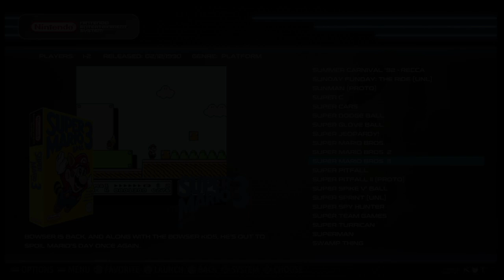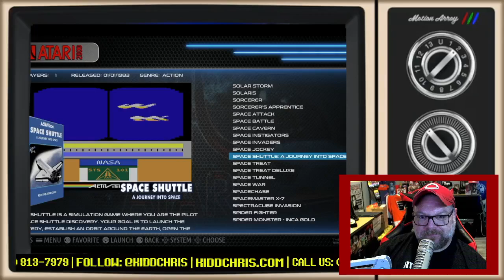CLUB CHRIS 02